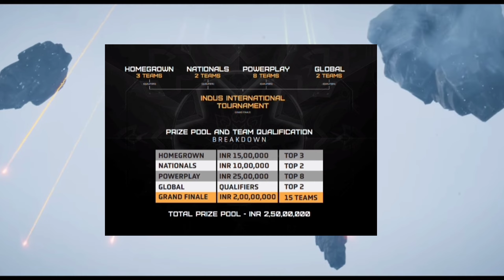INDUS BATTLE ROYALE TOURNAMENT/ Indus battle royale release date / indus battle royale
I create funny videos and also (Gameplay, Updates and Information) related videos.
indus battle royale live
how to get legendary skins in indus battle royale